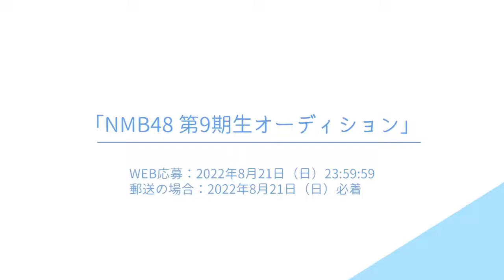NMB48 山本光 Pikarun ぴかるん にインタビューをしました 2022.08.20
＼開催決定！& お申込み受付中💭／

【📮応募締切 】
⚫︎WEB応募:~2022年8月21日(日)23:59
⚫︎郵送:~2022年8月21日(日)必着